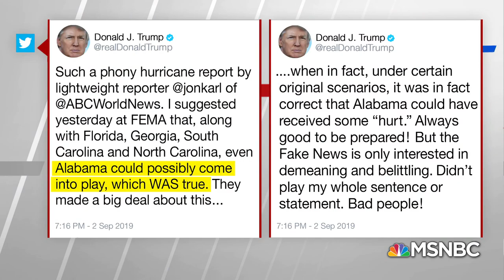Trump Shows Sharpie-Altered Hurricane Forecast, Doubles Down On False Claim | Hardball | MSNBC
On Sunday, the National Weather Service had to issue a statement correcting the President's claim that the state of Alabama was at risk from hurricane Dorian. When Trump held a briefing on Dorian in the Oval Office, he showed a map from last week with the projected path of the storm - that appeared to be edited by hand with a sharpie.